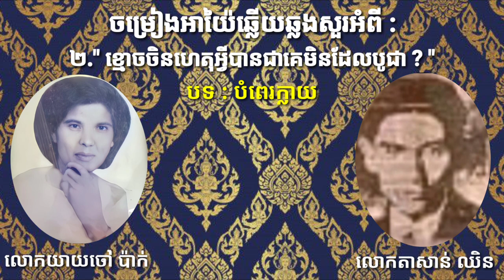ស្មៀនឈិន និង អ្នកសូរាុំប៉ាក់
ប្រភពសម្លេងលោកម្ចាស់ខុំ សុខេន💞